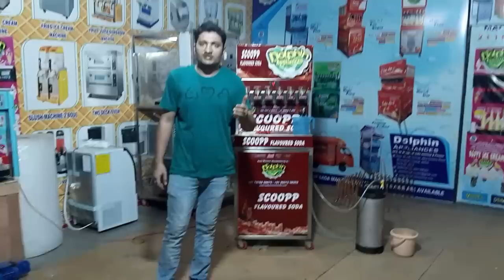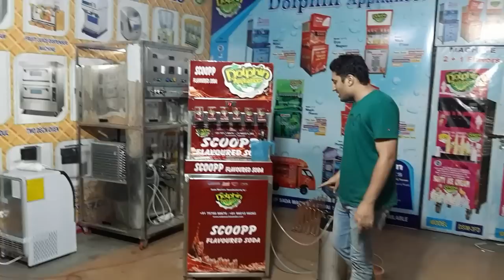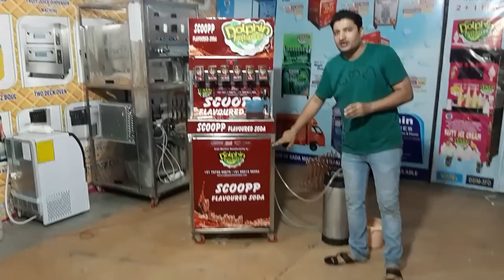Soda Fountain Machine 6 Flavours / Best Quality Soda Machine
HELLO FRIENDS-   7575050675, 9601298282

THIS IS DOLPHIN BRAND 6 FLAVOURS BASIC MODEL SODA SHOP MACHINE...  YOU CAN INSTALL ANYWHERE IN INDIA ...

TOP MODEL + STANDARD QUALITY SODA MACHINE...

DOLPHIN APPLIANCES
ALKA CINEMA ROAD,
BHAVNAGAR-364001, GUJARAT